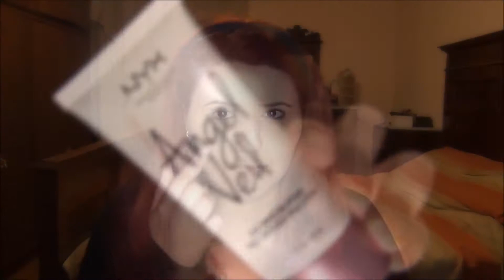Spring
Products in order of appearence / Prodotti in ordine di apparizione:

⦁ Angel Veil - Skin Perfecting Primer by NYX / Angel Veil - Primer Perfezionatore di NYX
⦁ Insta Perfect Foundation in 10 Cool Porcelain by Essence / Fondotinta Insta Perfect in 10 Cool Porcelain by Essence
⦁ Liquid camouflage highcoverage concealer 12h in 005 Light Natural by Catrice / Correttore liquid camouflage 12h in 005 in Light Natural di Catrice
⦁ Sun Club matt bronzing powder for lighter skin by Essence/ Terra Sun Club matt bronzing powder for lighter skin di Essence
⦁ Prime and Fine face powder by Wycon / Prime and Fine Cipria in polvere libera di Wycon
⦁ Eyebrow designer in 12 Hazelnut Brown by Essence / Eyebrow designer in 12 Hazelnut Brown by Essence
⦁ Eyeshadow Primer Shadow Insurance Original by Too Faced / Primer occhi  Shadow Insurance Original di Too Faced
⦁ Eyeshadow  Haze -  Mercury Retrograde by Huda Beauty/ Ombretto Haze dalla palette  Mercury Retrograde di Huda Beauty
⦁ Eyeshadow Inspire - Roxi - Ride Or Die Palette by Makeup Revolution / Ombretto Inspire della Palette Roxi - Ride Or Die di I Makeup Revolution
⦁ Eyeshadow Sunset - Roxi - Ride Or Die Palette by Makeup Revolution / Ombretto Sunset della Palette Roxi - Ride Or Die di I Makeup Revolution
⦁ Eyeshadow Draco - Roxi - Ride Or Die Palette by Makeup Revolution / Ombretto Draco della Palette Roxi - Ride Or Die di I Makeup Revolution
⦁ Eyeshadow Pink Sugar - Semi-Sweet Chocolate Palette by Too Faced / Ombretto Pink Sugar della palette Semi-Sweet Chocolate di Too Faced
⦁ Troublemaker Mascara by Urban Decay / Mascara Troublemaker di Urban Decay
⦁ Blush Box in 020 Glistening Pink by Catrice / Blush Box in 020 Glistening Pink by Catrice
⦁ High Beam liquid highlighter by Benefit Cosmetics / Illuminante liquido High Beam di Benefit Cosmetics
⦁ Plumping Nudes lipgloss in 05 Bold Love by Essence / Lucidalabbra Plumping Nudes in 05 Bold Love di Essence